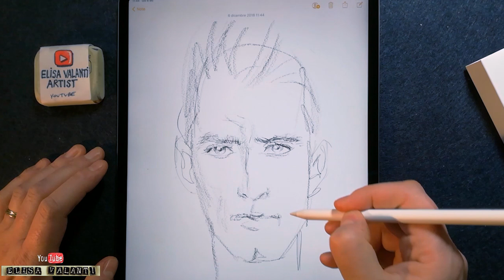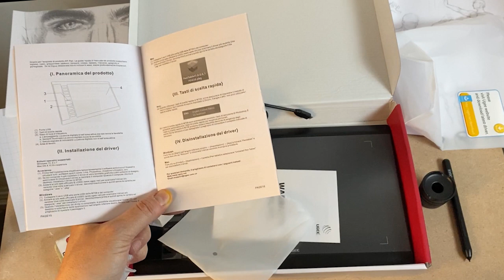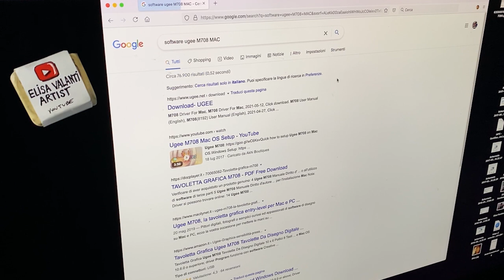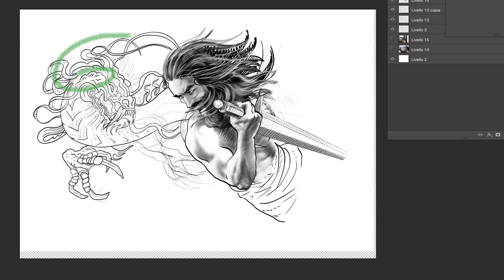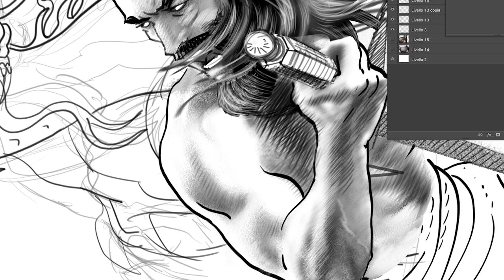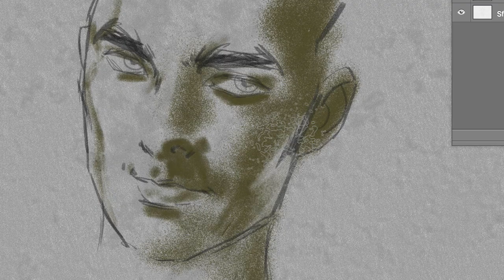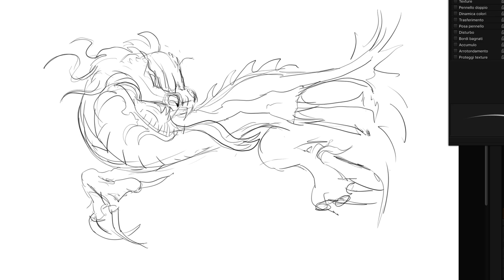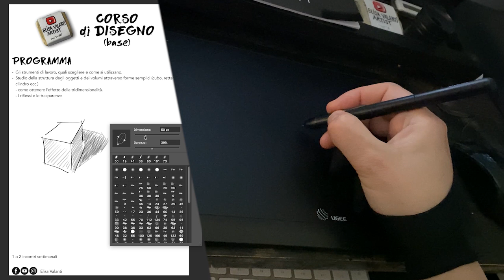UNBOXING e recensione di UGEE M708 Tavoletta grafica senza monitor. La mia recensione_Elisa Valanti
Link per acquisto scontato:

Al giorno d’oggi, per disegnare in digitale, ha ancora senso acquistare una tavoletta grafica senza schermo?

Ormai da tanto tempo mi sono abituata a disegnare su iPad dove la penna disegna direttamente su monitor, nonostante questo, devo dire che l’esperienza di disegnare con la tavoletta senza monitor è sempre piacevole. Con una tavoletta che asseconda i tuoi movimenti ancora meglio!
Ho provato la tavoletta Entry Level Ugee M708

Descrizione:

Software multi-compatibile e Windows e Mac OS
Compatibilità superiore senza driver CD. Funziona bene con Windows 10/8/7 e Mac OS X 10.10 o versioni successive; Il programma driver funziona con software creativi come Photoshop, Illustrator, Macromedia Flash, Comic Studio, SAI, Infinite Stratos, 3D MAX, Autodesk MAYA, Pixologic ZBrush e altri
Modalità per destrimani e mancini
Adatto sia per l'utente destro che per quello sinistro. Anche se sei abituato alla mano sinistra, non devi preoccuparti dell'inconveniente durante l'uso.
266 Tasso di rapporto RPS
La frequenza di aggiornamento dei report 266 RPS consente la più fluida esperienza di pittura in tempo reale nella creazione artistica senza alcun ritardo.

La penna, passati i primi minuti di presa di confidenza, come poi succede con strumenti anche più antichi :) tradizionali, segue molto bene i gesti e la pressione della tua mano
Questo cosa significa… che quando prendi confidenza con la penna, ti sembrerà di lavorare con uno strumento vero e tra virgolette su carta.
Ho messo alla prova questa tavoletta sia sui i tratti più asciutti e stilizzati, come per esempio il fumetto sia sui tratti dall’aspetto meno perfetto e pulito come quello di un disegno su tela , ma ho anche provato i  tratteggi molto molto veloci come quando disegno a matita.
Ho voluto provare anche quale fosse la reazione su un esempio di appunti, come spesso accade nelle lezioni online e anche su un foglio che magari mi serve come base da ricalcare.

Tavoletta idonea a:
Educazione online
Sketching
Design
e perché no? Utilizzarla solo al posto del mouse… per sfruttare solo la sua ergonomicità

Come sempre rimango in attesa di un tuo parere

Ciao

Elisa Valanti